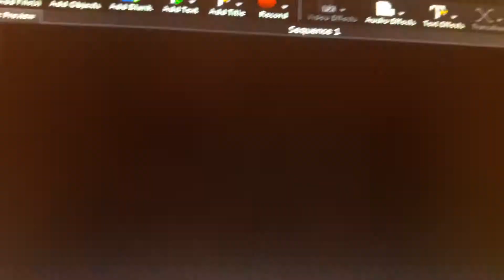SAI PAINT MMD TIK TOK